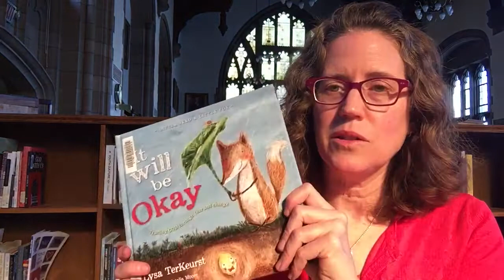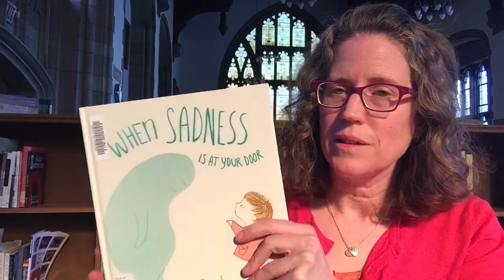Picture Books About Sadness and Anxiety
Caven Library and the McKay Educational Resource Centre introduce some of our books for children about sadness and anxiety.